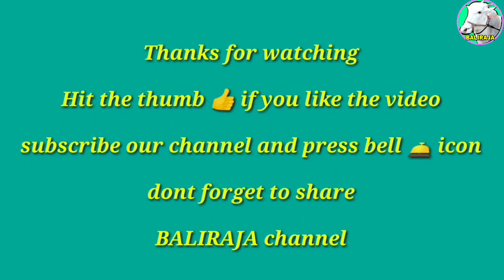|| राजहंस गडाच्या कुशीतील सुंदर गाव अवचारहट्टी, बेळगांव || Beautiful Village Near Rajhunsgad Fort ||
In this video you can watch Beautiful Village Avacharhatti near Rajhunsgad fort.